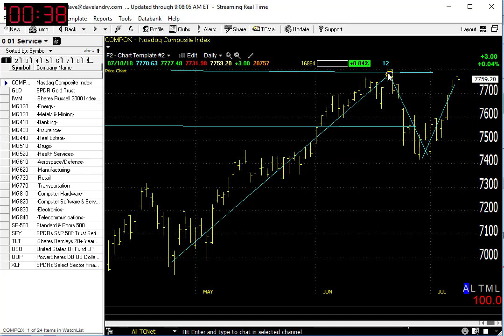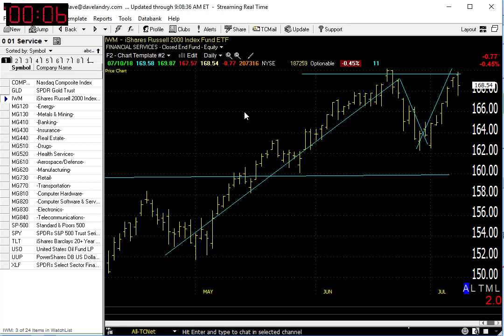07/11/18 Dave Landry's Market In A Minute-Setups Soon?